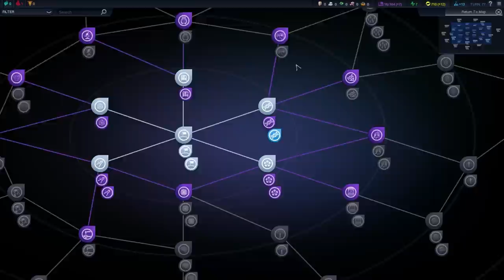Civilization Beyond Earth as the ARC - Episode 3 ...Tupac Shakur of India...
Let's Play Civilization Beyond Earth as the American Reclamation Corporation!

The Solar Gamer

'Nathaton'

Civilization Beyond Earth is a game by 2K Games